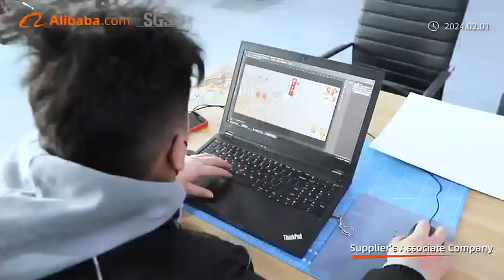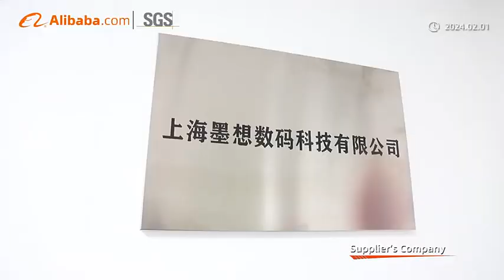DTF Printer Manufacturer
60cm DTF Printer (Want Distributor & Agent !!!)
2 i3200 head , 4 i3200 head . DTF Printer  + Shaker
High Resolution !!! High Stability !!! Nice After Service !!!
And DTF ink , Very Colorful , Very fluency , With white ink Circulation System !!
T shirt Printing machine with Powder shaker , Heat Press
Suitable for Any fabric , polyester ,cotton……
Melody :
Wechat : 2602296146